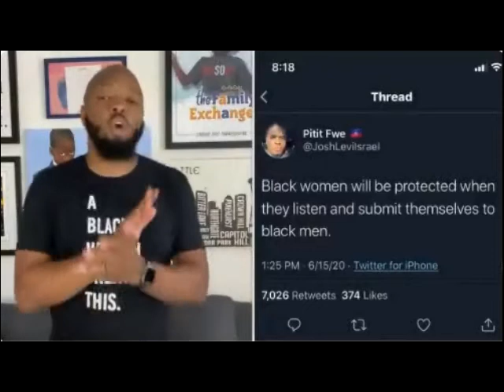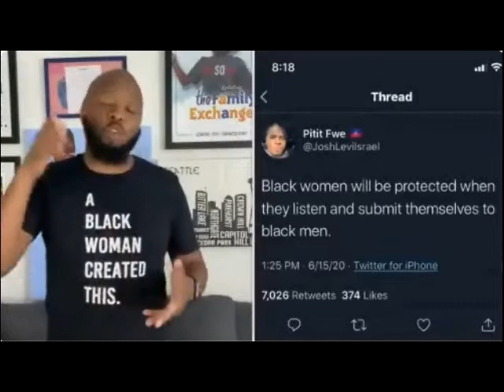JAKE PLEADS FOR US TO PROTECT THE BLACKK# WOMAN